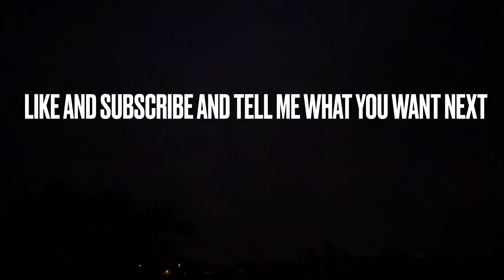African night, nature, light rain, medium rain,heavy rain and thunder with beautiful lightning vids.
African night, nature, light rain, medium rain,heavy rain and thunder with beautiful lightning vids. 45 minutes of original recordings by PORCH PRODUCTIONS. Perfect for meditation, relaxation, sleep, escape into the night. With original video of some lovely strikes and ethereal lighting shows over city, forest and ocean. What else are ya keen for huh? Either way i only promise you better and better. Peace love and light! Always yours. Porch. xxxx

studying,white noise, meditation,chill,beautiful,striking,lightning,lightning compilation